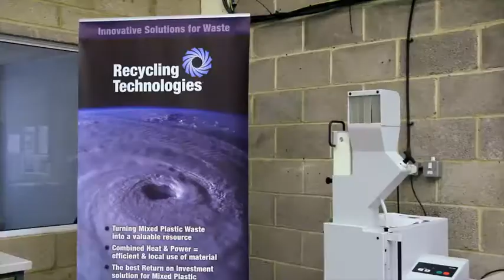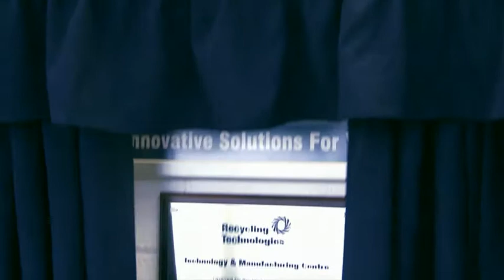Introducing Recycling Technologies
- Innovative solutions for End-of-Life Plastic.

Recycling Technologies offers waste operators Sustainability as a Service™ to chemically recycle the majority of their unsorted plastic waste back into a valuable low sulphur hydrocarbon we call Plaxx®